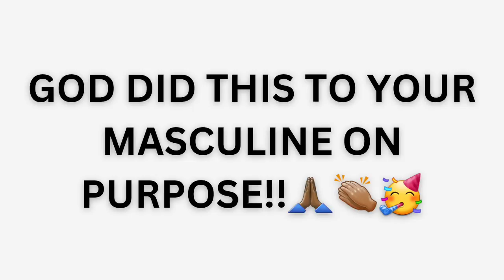GOD PURPOSEFULLY KEPT THEM IN SILENCE SO THEY COULD LEARN TO LOVE THEMSELVES & LOVE YOU ❤️🙏🏾